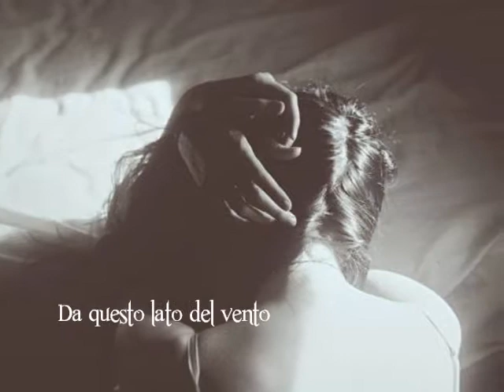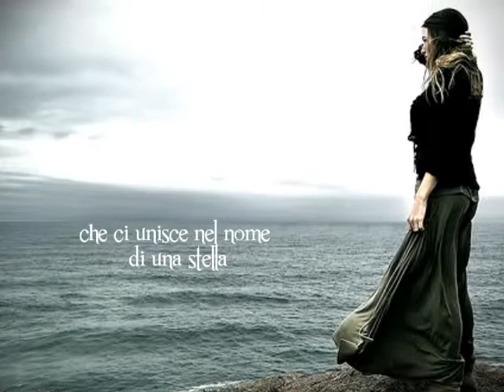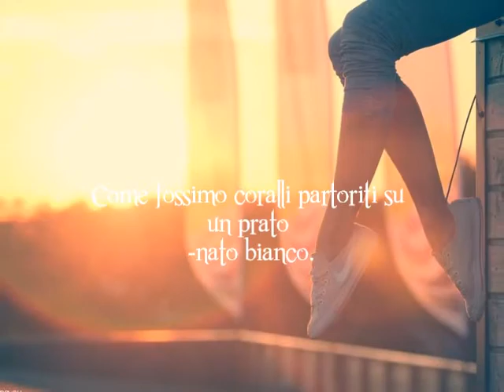TOWERS di Paolo Amoruso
poesia di Paolo Amoruso

2° classificato
Sezione A
PREMIO LETTERARIO DI POESIA IN MEMORIA DI LORENZO CRESTI III EDIZIONE 2013
Presidente di Giuria Alessandro Quasimodo

sulle note di  Vonder&Bloom " YOU "

Torneranno ad indagarmi fin dentro
l'abisso dei silenzi, a dilatarmi la interiora
del desiderio, a coprirmi lo sguardo corrucciato
del tempo con il pane azzimo della comprensione.

Come il sorriso dell'inverno, indosseranno
ancora la mia vita, le tue mani. E la pioggia
ci sarà madre; allatterà il giardino del nostro cielo
dove insieme fioriamo, tra i fiordalisi e i peschi
il nascituro bacio dell'espugnazione.

Da questo lato del vento, dove sei
pienezza di parola anche nel deserto
dell'assenza.

Su torri di rêverie alte quanto la voce
dello stame che ci unisce nel nome
di una stella, innalzandosi -alte
dalle mani dei tuoi occhi.

Come fossimo coralli partoriti su un prato
-nato bianco.